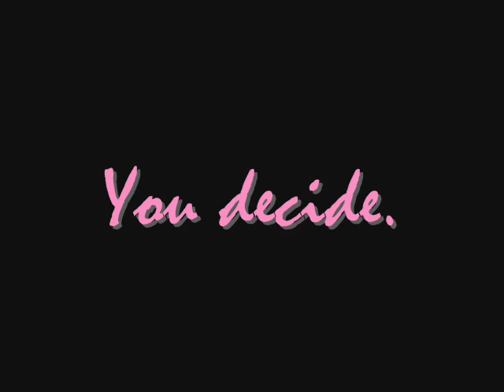River Phoenix Vs Elijah Wood : The Great Debate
Elijah or river?

*If you're gonna take this Video too seriously and leave rediculous comments don't bother, its not a serious video and was never meant to be*